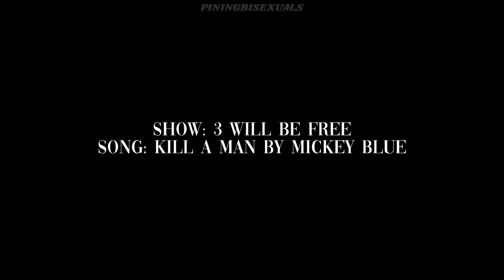3 will be free • kill a man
3 will be free is definitely a revolutionary show that I adore way too much, and I wanted to capture how dark, mature & violent the show is in this short video in homage of the show. hope you liked it :)

xxx